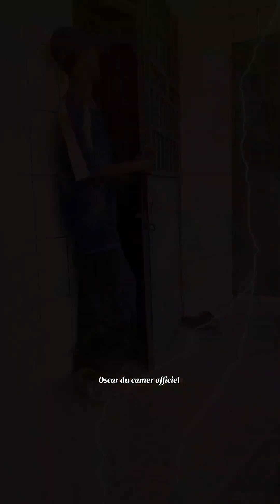SCÈNE DE VIE : voisine jalouse film africain version française